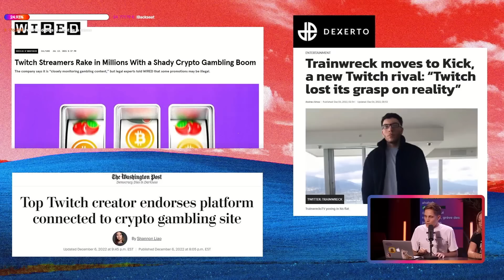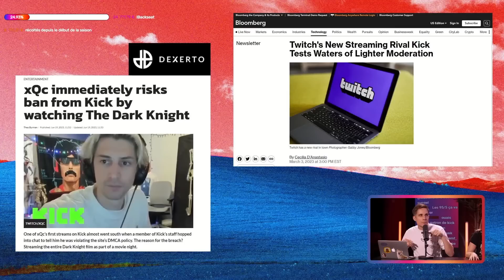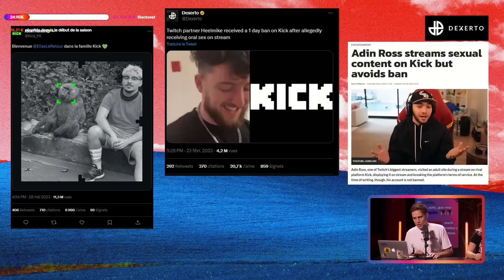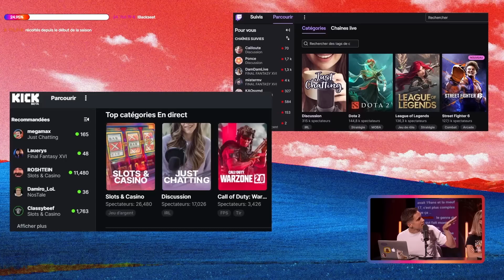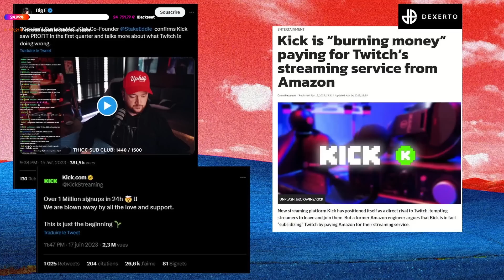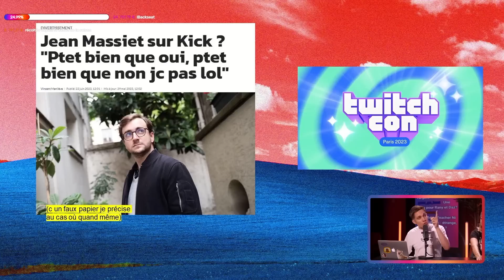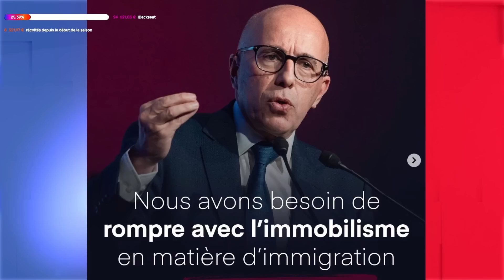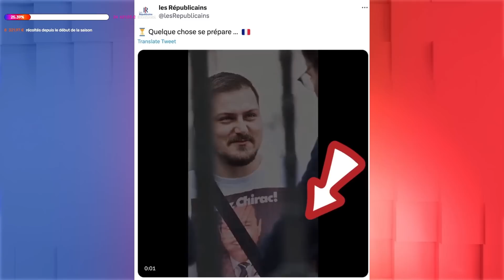S02E19 - BACKSEAT avec Médecins du Monde et Stanislas Guerini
Bienvenue dans Backseat, l’émission qui analyse l'actualité politique tout en restant intéressante et accessible !

Au programme du jour :
00:00:00 : Before
00:53:45 : L’actu de la semaine
01:51:24 : Le Powerpoint de Vincent
02:03:17 : L’avis d’Adèle
02:12:42 : L’invité politique : Stanislas Guerini
02:58:16 : Le quiz à la con